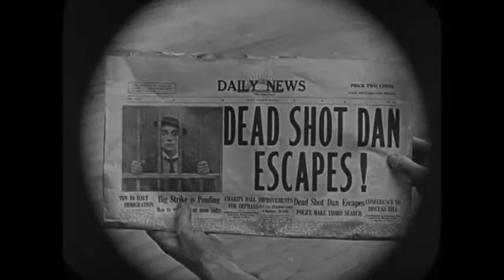Dubbin' Stuff: The Goat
Buster Keaton from over 100 years ago from the silent film of the same name. 1921's The Goat is not an acronym, but who else could've done physical comedy.